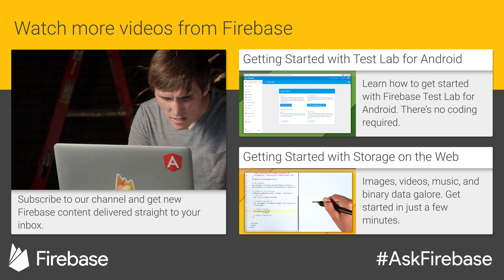A Youtube show to answer all your Firebase questions!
Ask the Firebase team your burning Firebase questions!

@fantompower - When can I see more episodes of AskFirebase?
@puf - How many questions will you answer each week?
@tamplin - Where can I find new episodes of AskFirebase?
@gabe - Is your refrigerator running?